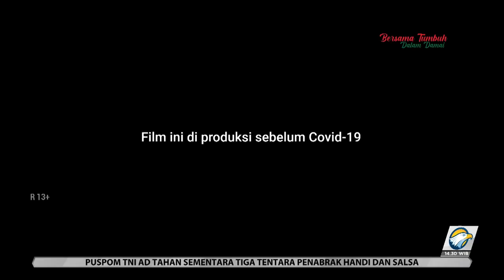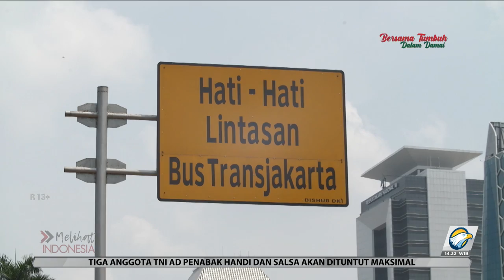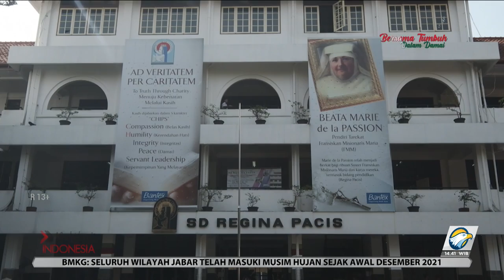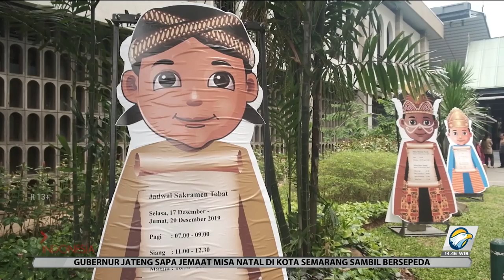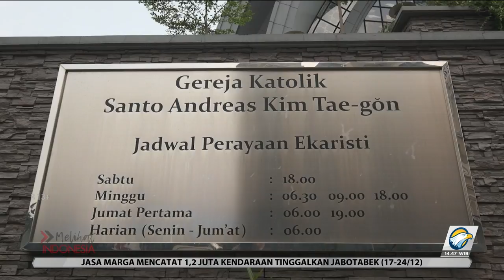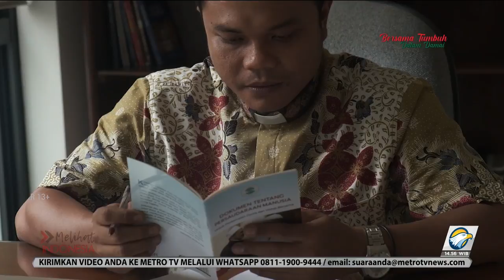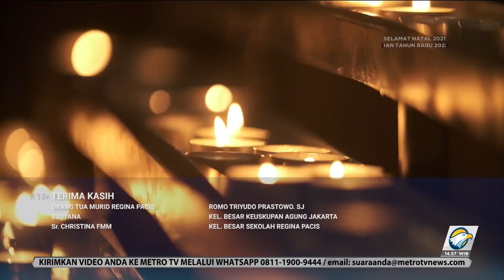Melihat Indonesia : Teladan Sang Kardinal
Hidup seorang Kardinal bukan hanya untuk gereja, namun juga untuk umat. Bagaimana kita melihat sosok Kardinal dengan kesahajaannya dan sebagai teladan bagi seluruh umat Katolik?